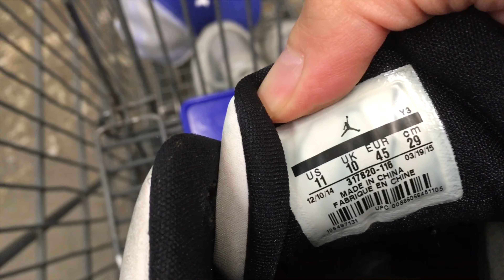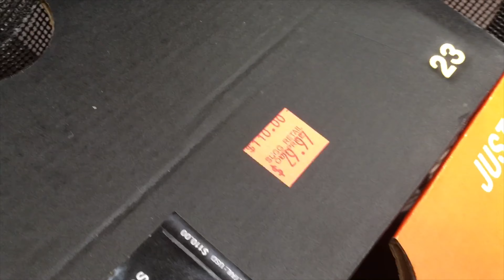Saturday Morning Souring for eBay #14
Started the day off early with thrifting but my day takes a turn at stop two.